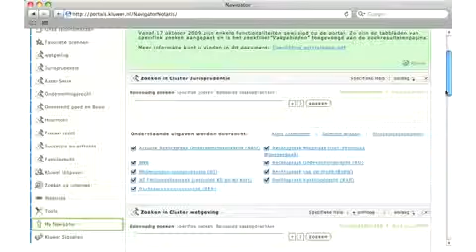UpgradeCenter Juridisch Introductie